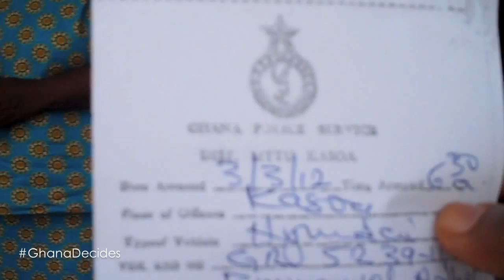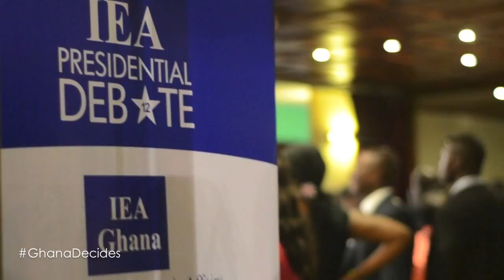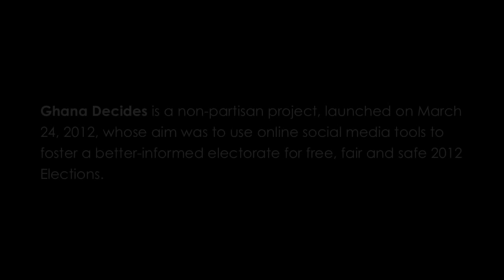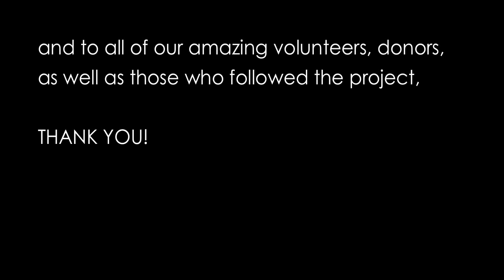Behind the Scenes of Ghana Decides- A BloGH Election 2012 Project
After going through days of hardwork, fun and stress in 2012, we share with you some of what went on behind the scenes, including footage of Ghana Decides team at work. This video was first aired publicly at BlogCamp Ghana 2013. Most of the content was not shared previously on any platform.

From the Ghana Decides Team. Enjoy!